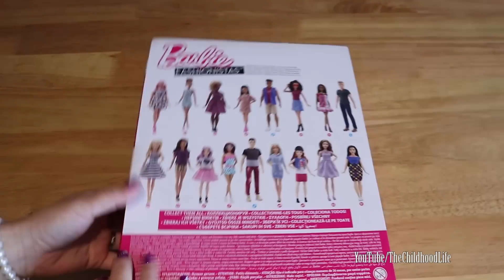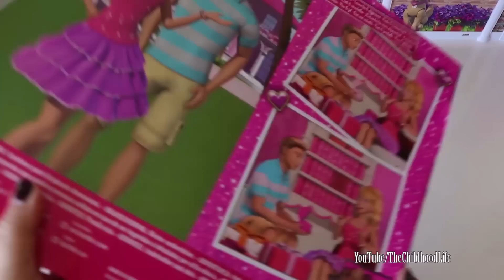NEW Barbie Fashionistas Ultimate Closet & Wedding Dress - Wardrobe Tour and Dress up Barbie Dolls